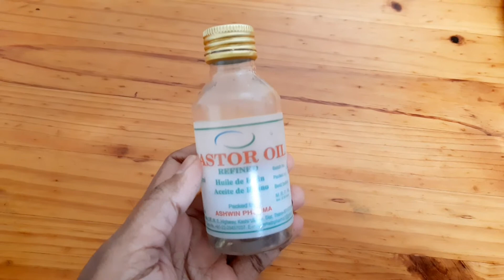How to Grow Eyebrows Fast? | Eyebrow Growth in Tamil|புருவங்கள் அடர்த்தியாக வேணுமா இது ஒண்ணு போதும்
Hello Friends

How to Grow Eyebrows Fast? Is a common necessity as some people have thin eyebrows. These people want to grow eyebrows fast in the natural way. Eyebrow is possible in Tamil Medicine by the use of certain natural ingredients such as Castor Oil. This method will make grow eyebrows in a week. Growing eyebrows with castor oil is the simple and proven method to grow eyebrows faster.